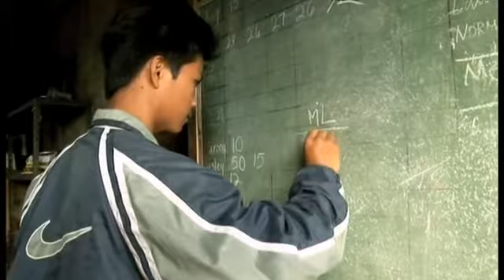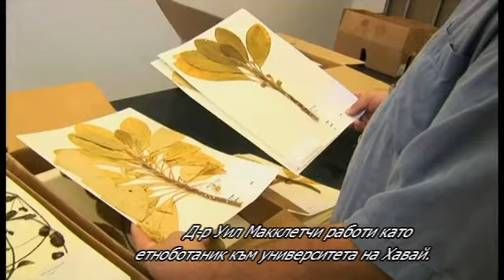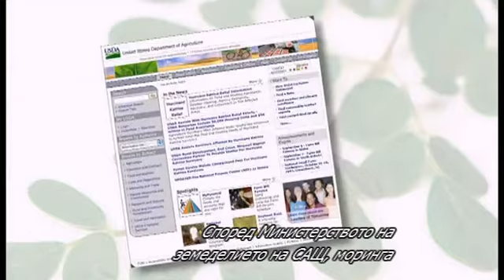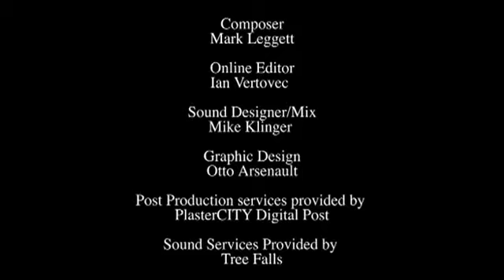Moringa Documentary Bulgarian subtitles